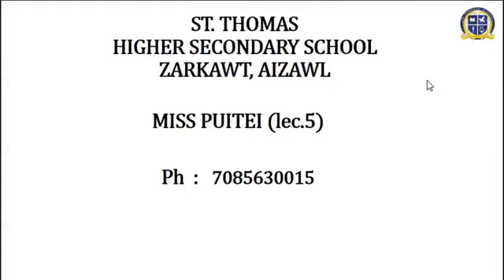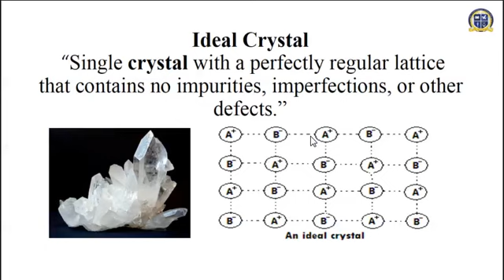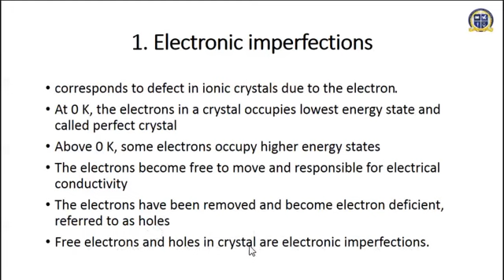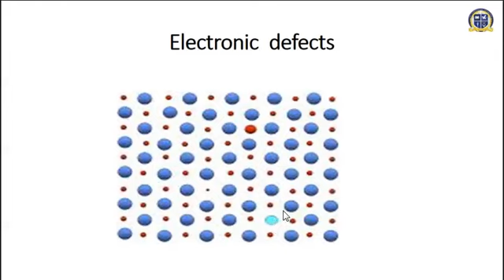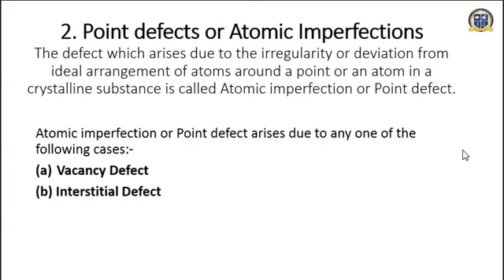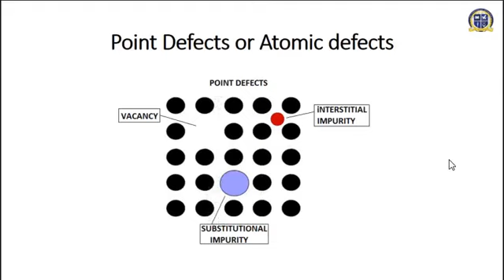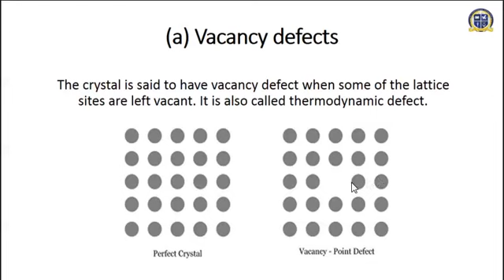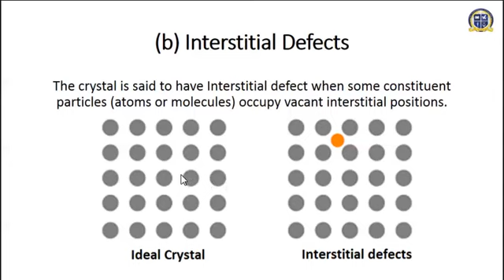Class 12 Chemistry Unit 1 Lecture 5